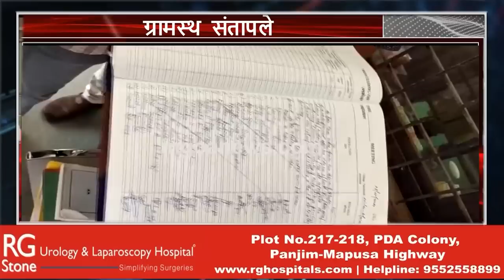WATCH Mega chaos in Siolim gramsabha